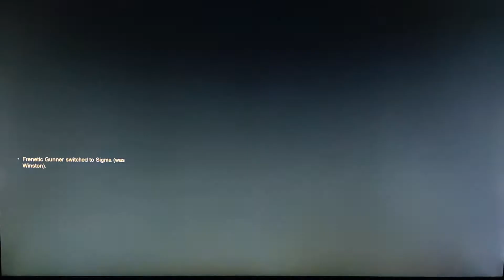OVERWATCH COMPETITION HAVIN TOO MUCH FUN WITH MCCREE!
THIS MATCH WAS GREAT , I WAS HAVING A BLAST! I HOPE YOU ALL ENJOY THE MATCH! MUCH LOVE AS ALWAYS TAPPADARA!